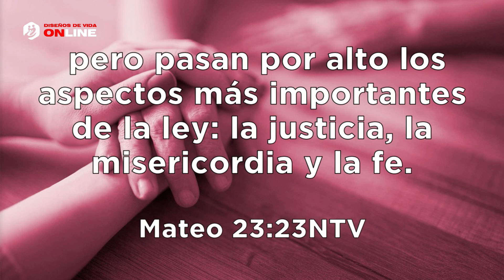🔴 -BIENAVENTURADOS LOS COMPASIVOS Pastor Elías Espinosa | Prédicas Cristianas